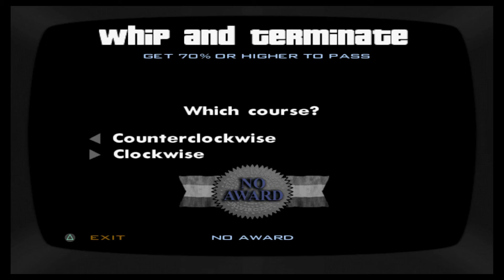Grand Theft Auto: San Andreas (PS4) - No Commentary Playthrough Part 19 - (1080p 60fps Gameplay)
Playing through GTA SA/Grand Theft Auto: San Andreas on the PS4.